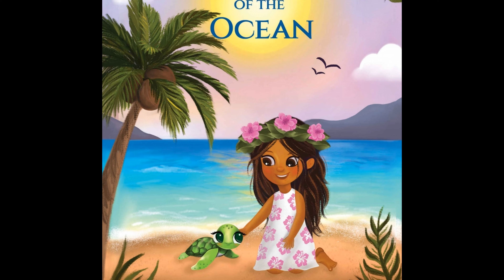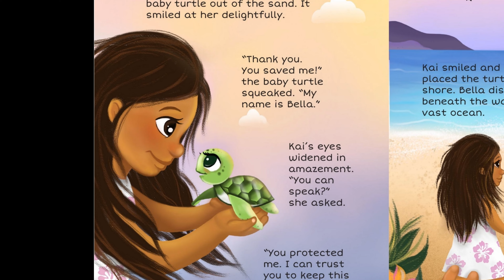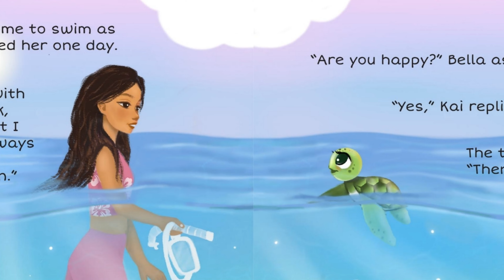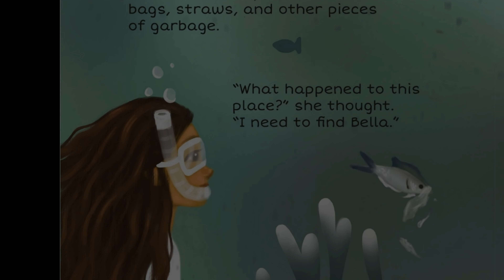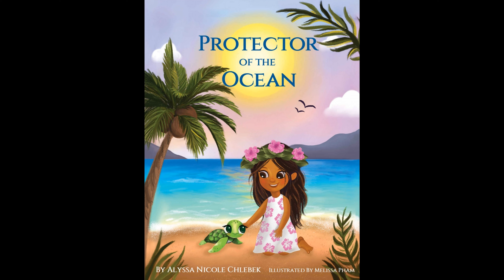Protector of the Ocean | Full Story | Stories Read Aloud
STORY TIME - Protector of the Ocean

A heartwarming book that will inspire children (and adults!) to want to make a difference in protecting our environment!

Protector of the Ocean follows an adventurous girl named Kai who loves to spend time by the ocean. As a young child, she meets a sweet turtle friend named Bella, and they play together in a beautiful, clean ocean. As Kai gets older, she witnesses the effects of pollution on the habitat of her friend and comes back to help protect and preserve the ocean for her and all the other creatures.

The story shares important messages about friendship, protecting the environment, helping others, and empowering children to follow their dreams and make a positive impact. The female lead character who pursues a STEM career is a great role model for girls. The book is perfect for preschool and elementary school children (ages 3-8), but the powerful messages of protecting our planet and making a difference will resonate with any age. With colorful and vibrant illustrations and endearing characters, this book is sure to be a children's favorite that they will want to read over and over again!

Add this inspiring book to your home or class library! It will be enjoyed by anyone interested in learning more about oceans, marine life, plastic pollution, conservation, and more. The author shares easy to follow tips for children to start their journey in becoming an environmental ally. This book would be perfect to read for Earth Day or World Ocean Day.

Story By: Alyssa Nicole Chlebek  |  Art By: Melissa Pham